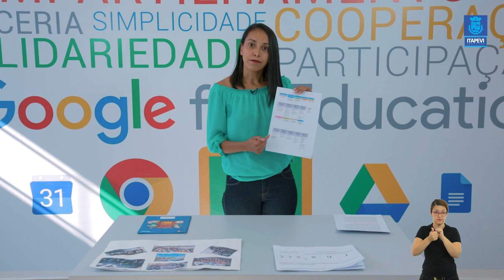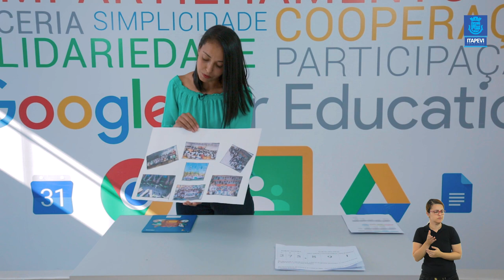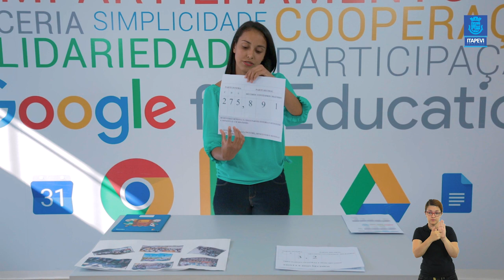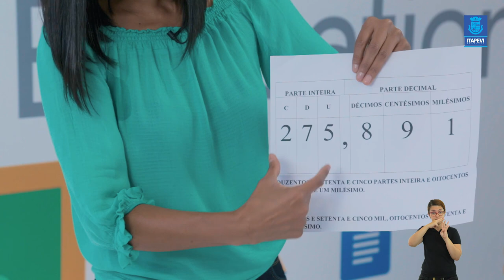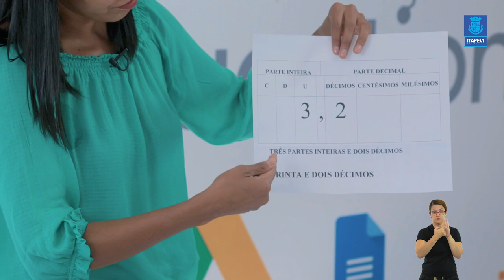Lição de Casa - Videoaula 06 para os alunos do 5º Ano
Acompanha a sexta videoaula para os alunos do 5º ano, com a professora Elizane.

Boa aula.